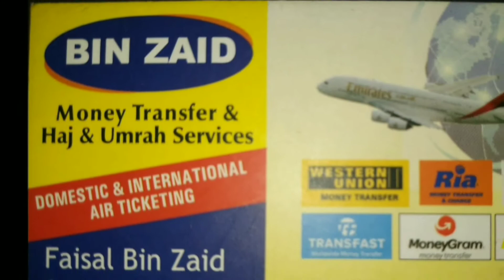JALPALLY MUNICIPAL CORPORATION PAR LAGA RISHWAT KHORI KA ILZAAM